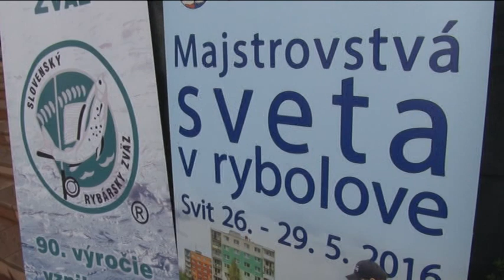Majstrovstvá sveta v love rýb Svit